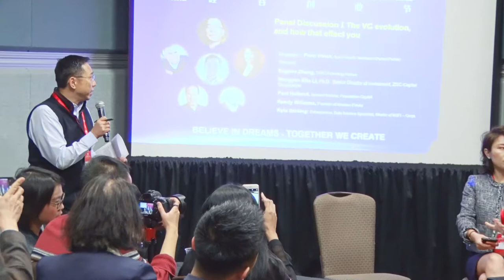Panel-VC Evolution - Produced by DingDingTV